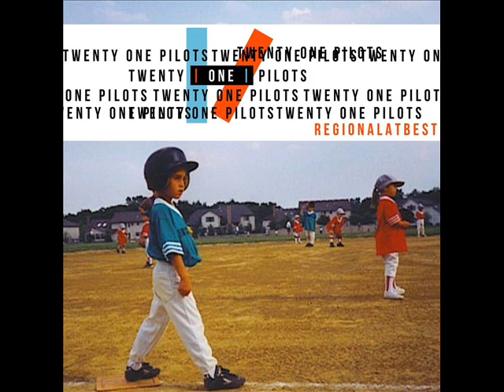Twenty One Pilots - Kitchen Sink - Triple Layered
Song by Twenty One Pilots